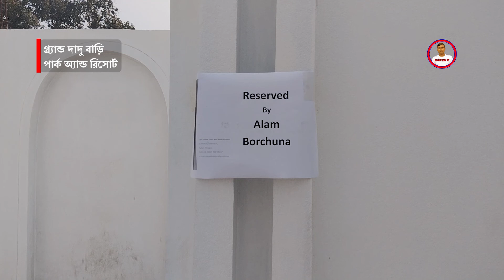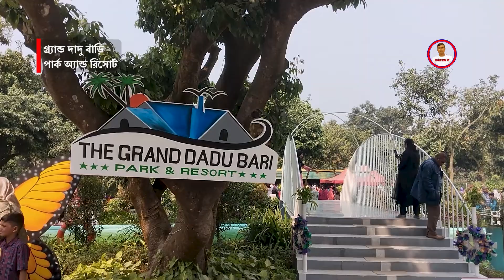প্যারাডাইজ আনলক করুনঃ গ্র্যান্ড দাদু বাড়ি পার্ক অ্যান্ড রিসোর্টে পরিবারের সাথে সেরা ভ্রমণের অভিজ্ঞতা